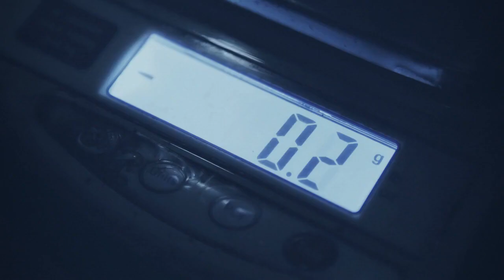Mer-Ka-Ba Natural Meditation Music Video | Free Background Music For Youtube Videos | No Copyright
Free Background Video and Music For Youtube No Copyright | Natural Meditation Music Video | If You want more peace well bing and happiness learn to meditation | Nature is the best

Category   = Entertainment
Albam        = Mer-Ka-Ba
Composer = Jasse Gallagher
Edit             = Apurba Kumar Das

Relaxation / Meditation Music With Nature Scenes And Nature Sounds || Meditation - Presence Of Peace, A Beautiful  Relaxation - Meditation For Sleep Music, Stress Music, Healing Music, Deep Relaxation Music, Sleep Meditation Music, Study Music, Relaxing Music Spa, And More.

In this relaxation/ meditation, we explore how our emotions can affect us, how we can better regulate them, how to change our mindset, how we switch from a negative day to a positive and then we finally finish off with some powerful healing affirmations.

If you're feeling stressed or anxious this meditation is for you. Let's embark on this healing journey together so we can improve our self-awareness and growth.

I recommend listening to this mediation with headphones on and finding a distraction-free environment.

Play this music video and it will help you in your leisure process 🤍🌼🤍